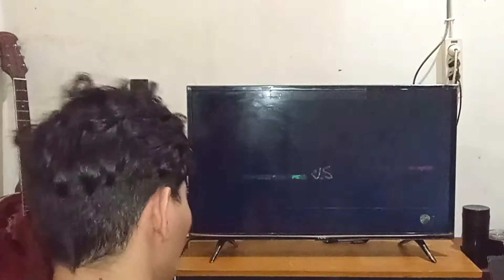BELAJAR VOLLY PANTAI PS 2